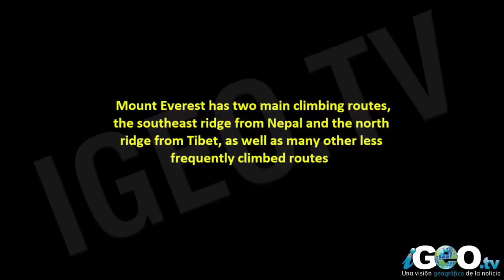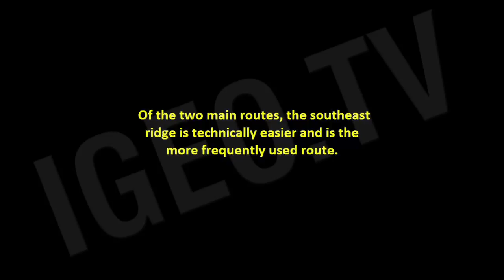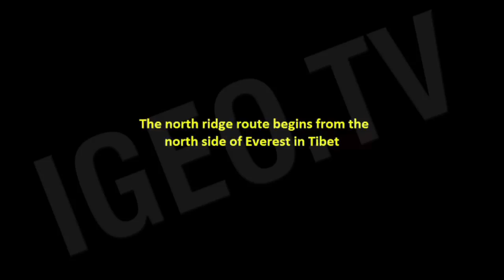Mount Everest 3D Climbing Routes [igeoNews]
Mount Everest has two main climbing routes, the southeast ridge from Nepal and the north ridge from Tibet, as well as many other less frequently climbed routes. Of the two main routes, the southeast ridge is technically easier and is the more frequently used route.